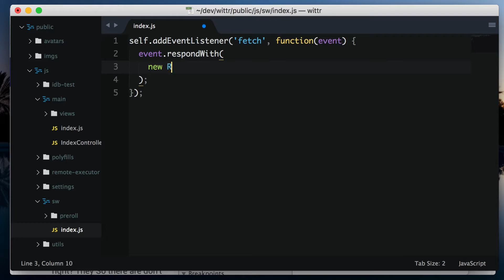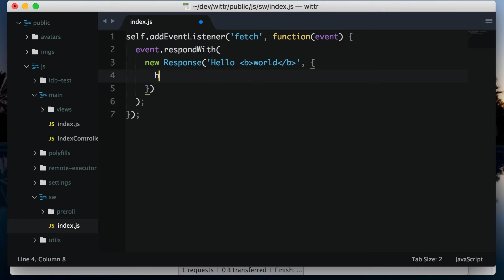Hijacking Requests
This video is part of the Udacity course "Offline Web Applications".